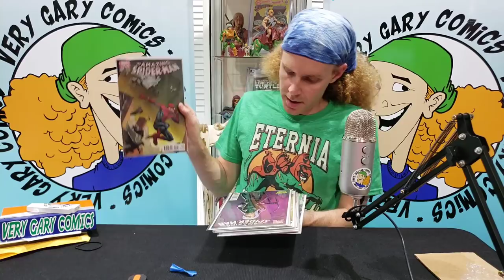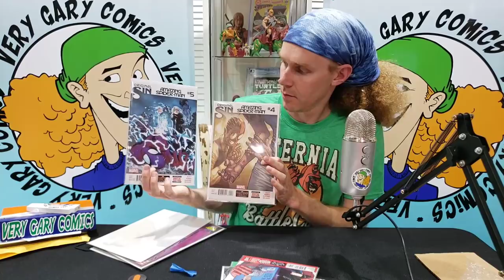Mail Call Unboxing // Comic Book Stands // Star Wars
eBay and Mail Call Unboxing

Head to verygarycomics.com to get my Last Ronin 1 exclusive variant

verygary_comics